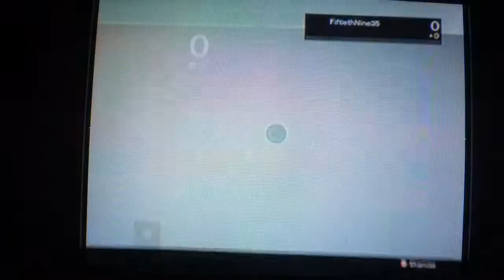The World's Grave | Destiny: The Taken King # 9